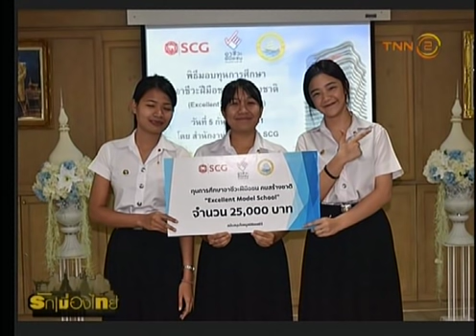รักเมืองไทยtnn2 2018 12 17 19 16 23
-ตอน งานเทคนิควิมลวิชาการ 61
-O/A 17/12/61
-พิธีกร : ดร. วีรชน  นรานุต
-แขกรับเชิญ : ดร. สันธยา  ชูทรัพย์ (ผู้จัดการและรองประธานกรรมการบริหารวิทยาลัย วิทยาลัยเทคโนโลยีวิมลบริหารธุรกิจ)